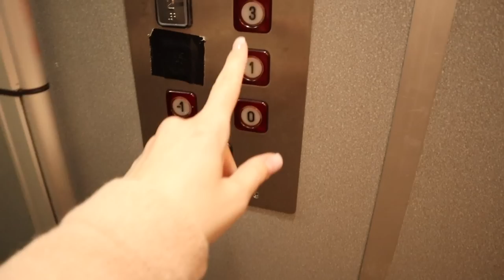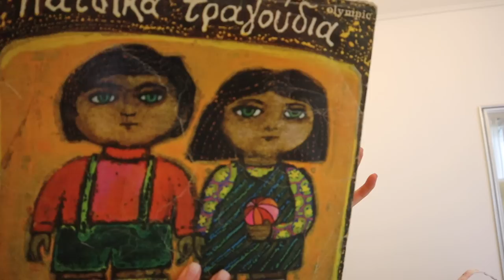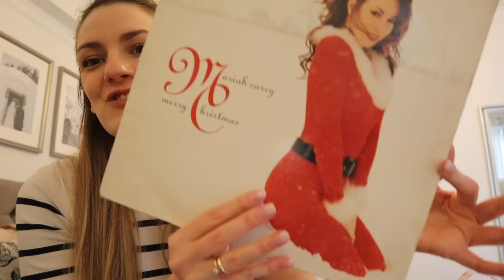Πήγα για LPG και… δεν έκανα 😩 | Marinelli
xoxo
Marinelli ♥